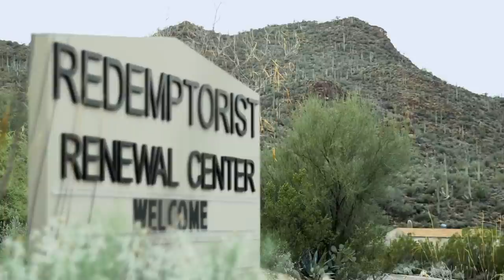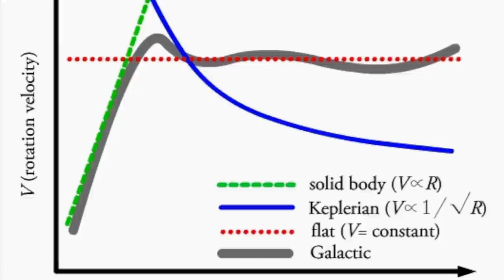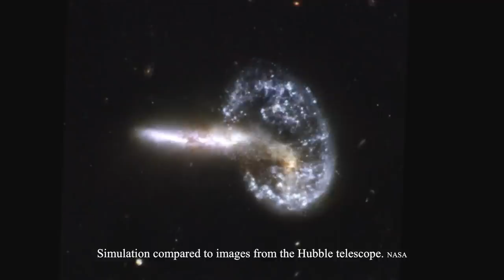Dark Matter, Dark Energy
What is dark Energy? What is Dark Matter? Hear what Brother Guy of the Vatican Observatory and Dr. Brenda Frye of The University of Arizona have to say.

The Vatican Observatory Foundation (VOF) is the fundraising arm of the Vatican Observatory.

The VOF is a 501(c)3 non-profit organization incorporated in 1986 in the state of Arizona to support the scientific and educational endeavors of the Vatican Observatory, including the maintenance and modernization of the Vatican Advanced Technology Telescope (VATT). While funding for Vatican Observatory salaries and administrative expenses comes directly from the Holy See, funding for the telescope and educational initiatives is derived solely from the generous support of the benefactors of the Vatican Observatory Foundation.